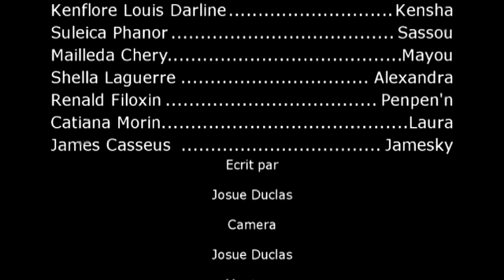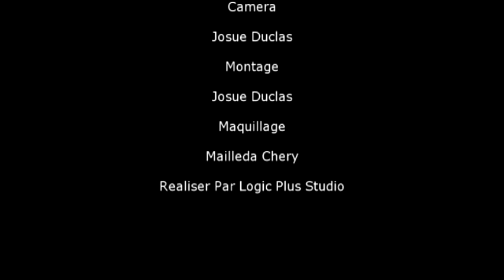OU MENM KI LAKOZ PART11